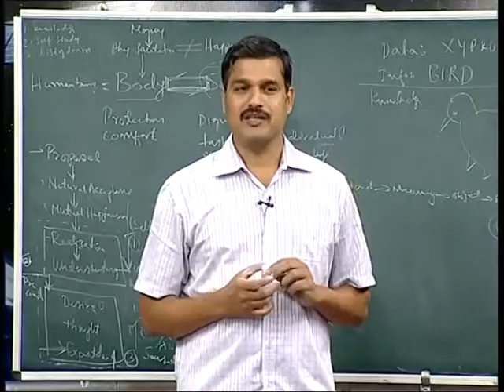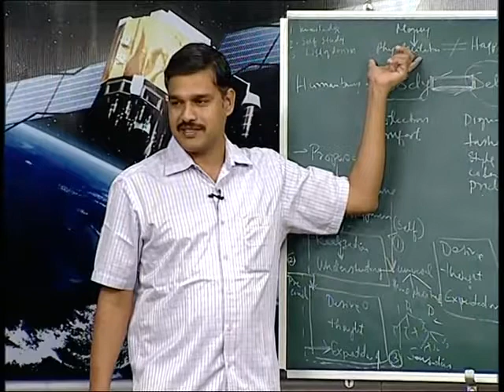Requirements of Body and Self